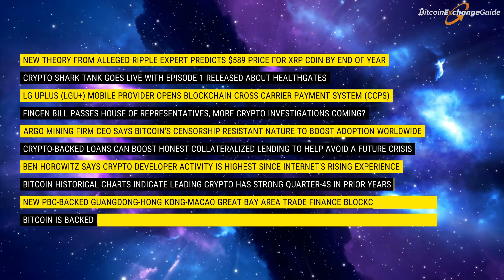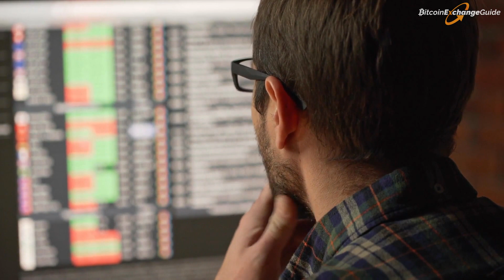Top Crypto News For Today, September 17 in the Bitcoin and Blockchain Industry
John McAfee Strikes Again As Crypto Followers Flooded SEC Inbox With Messages
Arthur Hayes BitMEX Crypto Derivatives Exchange Is Over $800 Billion Worth Of Trades
Russia And Ukraine Both See New Cryptocurrency-Related Bills Drafted For Regulatory Approval
Canada Welcomes Wirex Crypto App For Bitcoin, Litecoin, XRP And Ethereum Exchanging
Nasdaq Head Of Blockchain Management Praises Distributed Ledger Technology's Worldly Impact
Candid Joseph Lubin Interview On Ethereum, ConsenSys And Blockchain Projects
Litecoin Seller Charlie Lee Talks Bitcoin's Inherent Worth Vs Speculative Trading
Roger Ver Highlights Cryptocurrency's Liberating Power, Says Use LTC Over BTC
Republic Announces New Crypto Token Sale for the Crowdfunding Company
New Theory from Alleged Ripple Expert Predicts $589 Price for XRP Coin By End of Year
Crypto Shark Tank Goes Live with Episode 1 Released about HealthGates
LG UPlus (LGU+) Mobile Provider Opens Blockchain Cross-Carrier Payment System (CCPS)
FinCEN Bill Passes House of Representatives, More Crypto Investigations Coming?
Argo Mining Firm CEO Says Bitcoin's Censorship Resistant Nature to Boost Adoption Worldwide
Crypto-Backed Loans Can Boost Honest Collateralized Lending to Help Avoid a Future Crisis
Ben Horowitz Says Crypto Developer Activity is Highest Since Internet's Rising Experience
Bitcoin Historical Charts Indicate Leading Crypto has Strong Quarter-4s in Prior Years
New PBC-Backed Guangdong-Hong Kong-Macao Great Bay Area Trade Finance Blockchain Launches
Bitcoin is Backed by Proof of WORK while USD has No Silver or Gold Backing with Unlimited Supply